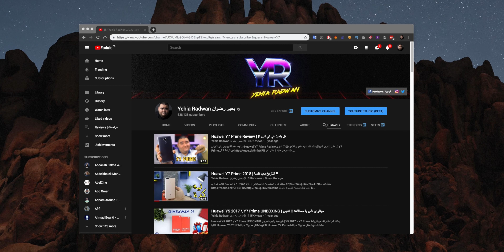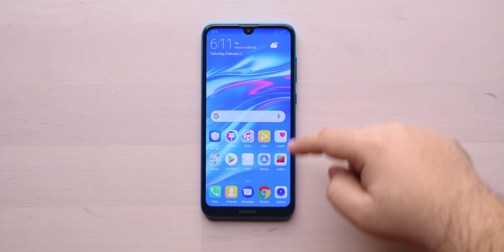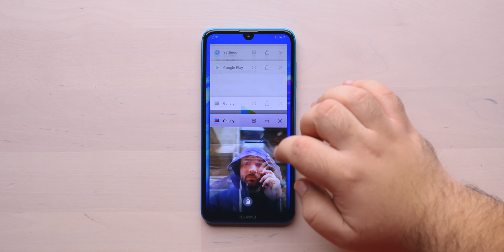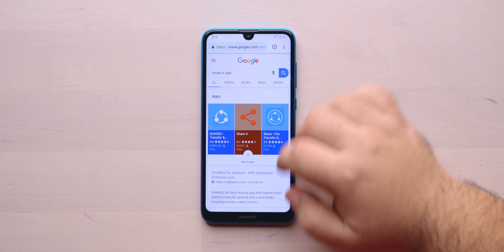لية دة اكتر موبايل بيتباع في مصر !!؟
الموبايل الاكثر مبيعا في مصر يتم اعادة احياءه من جديد في ٢٠١٩